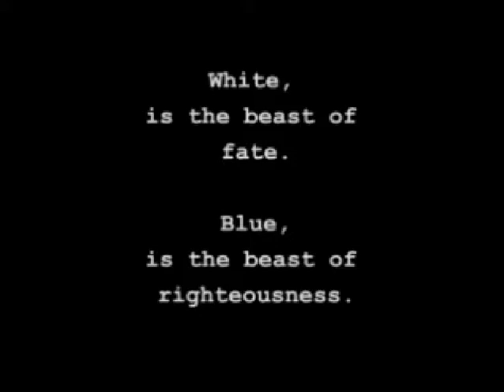Jade Cocoon: Story of the Tamamayu Playthrough Part 3 ~ "Acquiring the Beetle Key"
Jade Cocoon: Story of the Tamamayu (known in Japan as Tamamayu Monogatari [玉繭物語]) and its respective characters are copyright of Genki and Crave Entertainment (1998).

We lose to the Dream Man yet again, and experience a spell of deja vu as we're awoken by our lovely mother. After heading over to Garai's place for some final advice and trinkets, we're instructed that we must first make a pitstop and coax Lui into handing over the Beetle Key.